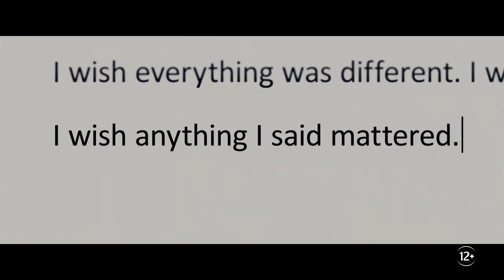📕📘📗 ДОРОГОЙ ЭВАН ХАНСЕН (DEAR EVAN HANSEN) - 2021 (ТРЕЙЛЕР) (РУС)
📘 НАЗВАНИЕ: ДОРОГОЙ ЭВАН ХАНСЕН
📘 ОРИГИНАЛЬНОЕ НАЗВАНИЕ: DEAR EVAN HANSEN
📘 СТРАНА: США
📘 ЖАНР: МЮЗИКЛ, ДРАМА
📘 ПРЕМЬЕРА В РОССИИ: 11 НОЯБРЯ 2021
📘 ПРЕМЬЕРА В МИРЕ: 9 СЕНТЯБРЯ 2021
📘 В РОЛЯХ: БЕН ПЛАТТ, ЭМИ АДАМС, ДЖУЛИАННА МУР И Т.Д.

📘 Эван Хансен — старшеклассник, страдающий социофобией, поэтому у него нет друзей. Чтобы справиться с болезнью, он по совету врача пишет самому себе письмо, которое попадает в руки другого школьника, Коннора. А через несколько дней Эван узнает, что Коннор покончил жизнь самоубийством.